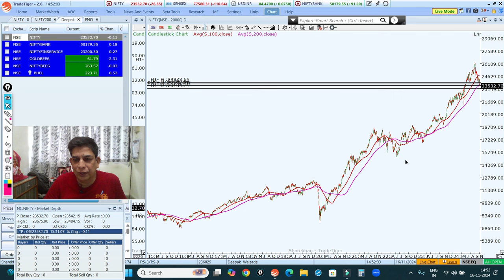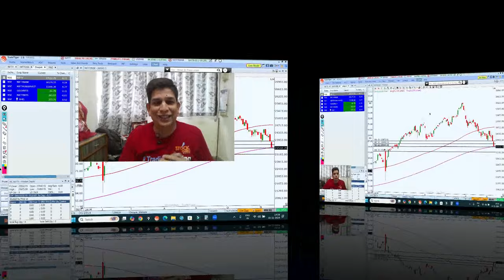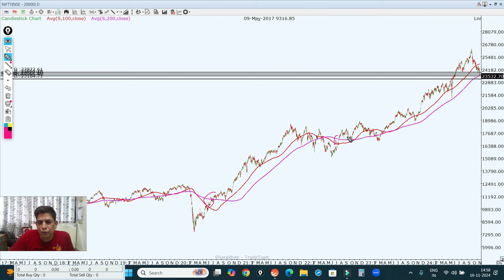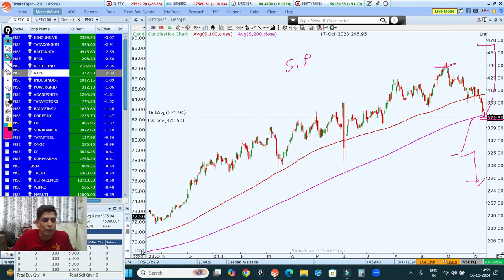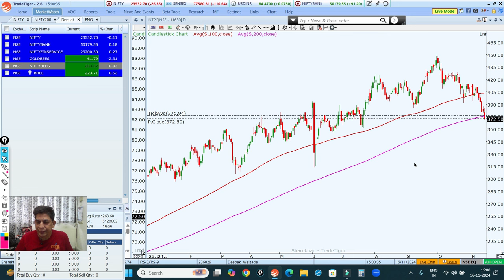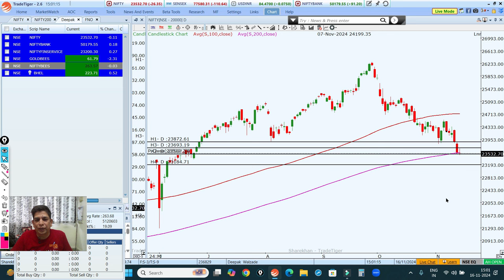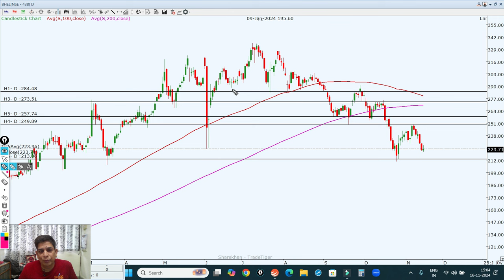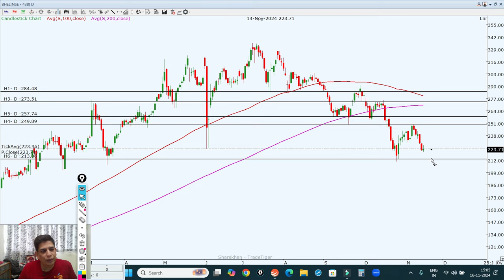Marketon High Ris kBuy Sell Or Hold' Market Weekly View for 18th to 22nd November 2024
In this video, I explain my view on Nifty, Bank Nifty, and Stocks for  intraday for the coming week